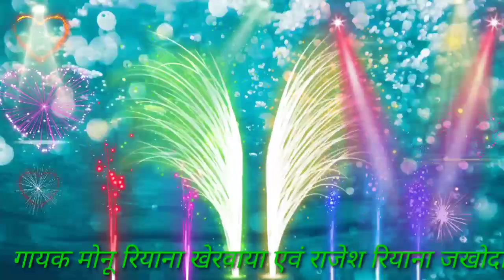New song // mene dil se kara tujhe pyar // singer monu Riyana And Rajesh Riyana Morena // 9617432688